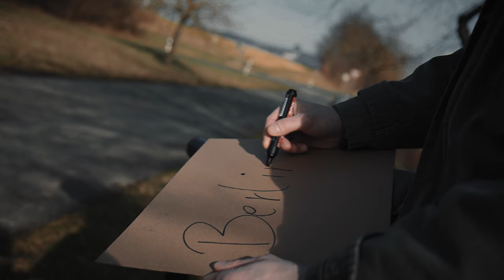Libuda - 100 Kilometer (Offizielles Video)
Das Album „Gestern“ seit dem11.03.22 überall zum Streamen.

Darsteller
Benjamin Staron

Fotos
Thomas Schiefke Fotografie

Marcel Bochmann